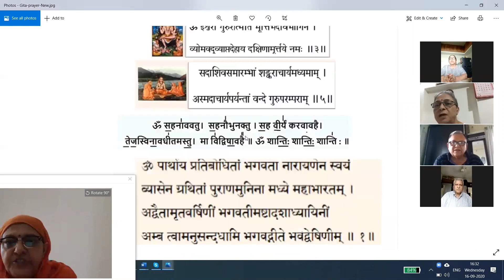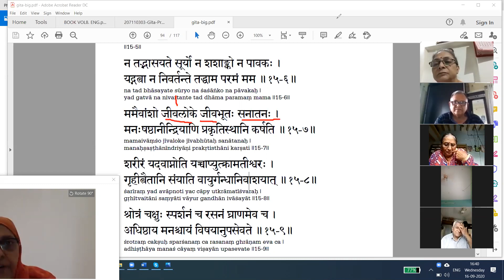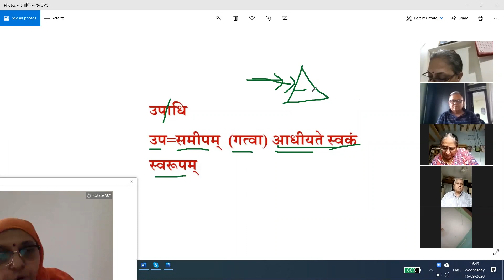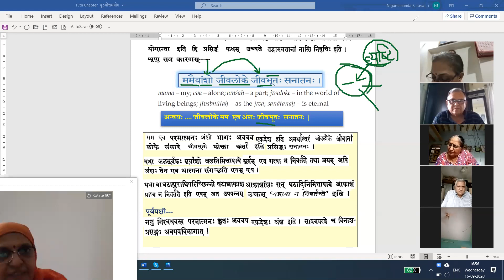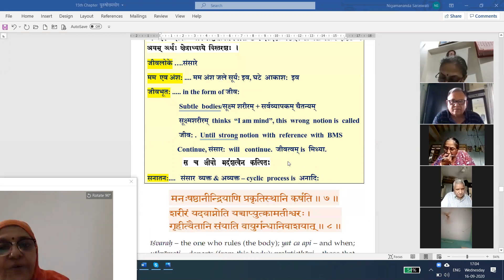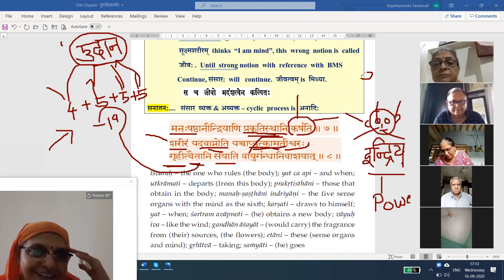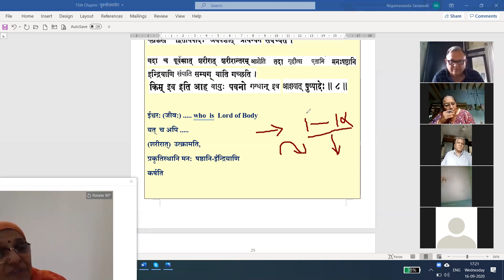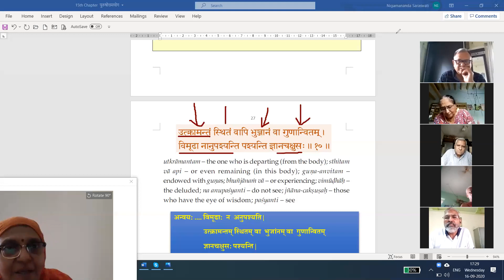ભગવત્ ગીતા અધ્યાય-15 નંબર- 8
ભગવાન શ્રી કૃષ્ણ નો  સંદેશ